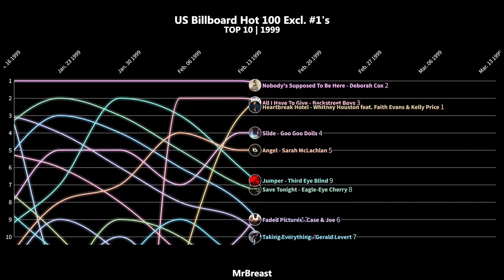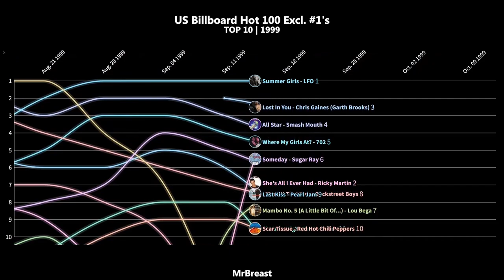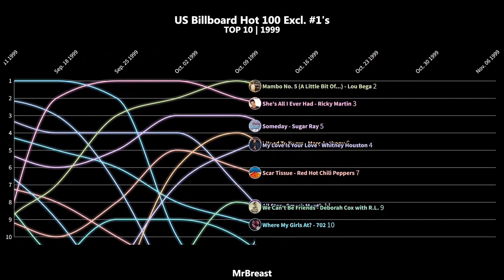US Billboard Hot 100 Excl. #1's - Top 10 Chart History | 1999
The Hot 100 except every #1 is removed and songs that didn't are move up in their favor.

#1's
1. Nobody's Supposed To Be Here - Deborah Cox
2. Heartbreak Hotel - Whitney Houston feat. Faith Evans & Kelly Price
3. Every Morning - Sugar Ray
4. What's It Gonna Be?! - Busta Rhymes feat. Janet
5. Kiss Me - Sixpence None The Richer
6. Fortunate - Maxwell (From "Life")
7. Where My Girls At? - 702
8. Last Kiss - Pearl Jam
9. Tell Me It's Real - K-Ci & JoJo
10. Summer Girls - LFO
11. She's All I Ever Had - Ricky Martin
12. Mambo No. 5 (A Little Bit Of...) - Lou Bega
13. Music Of My Heart - NSYNC & Gloria Estefan
14. Satisfy You - Puff Daddy feat. R. Kelly
15. Back At One - Brian McKnight

billboard chart history, billboard hot 100, hot 100, billboard charts, charts